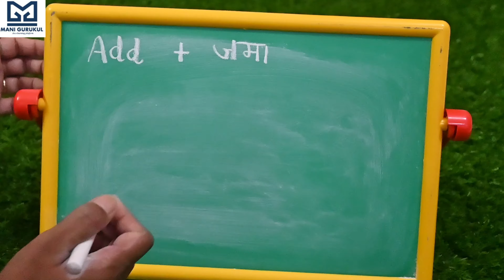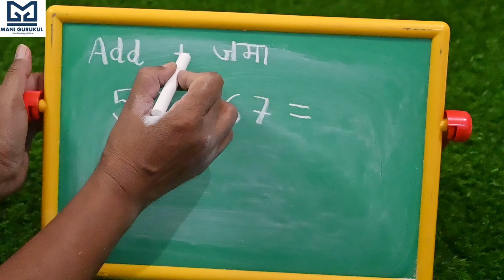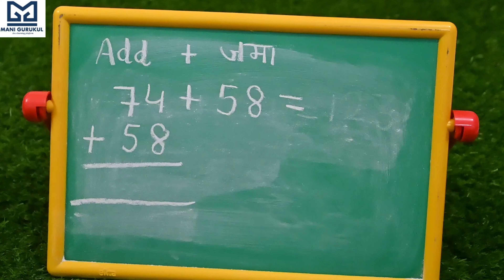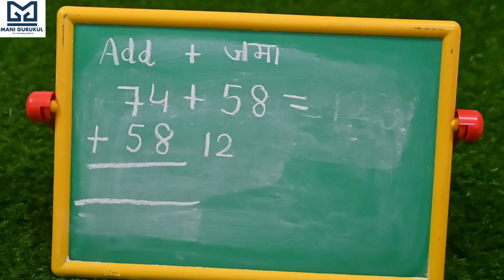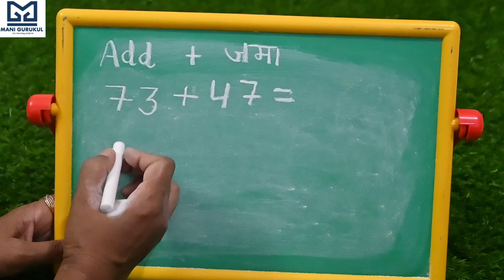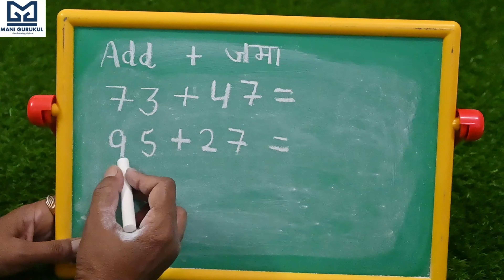Add Sums Addition double digit Addition Sums Maths Maths JMA KE SUMS JAMA KE SUM KIDS MATHS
KIDS MATHS
ADDITION
MATHS
ADD MATHEMATICS
JAMA KE SUM MATHS KE
MATHE KE SUM
ADDITION MATHEMATICS
MATHEMATICS FOR KIDS
KIDS
Double digit